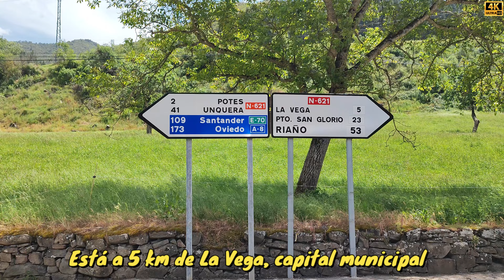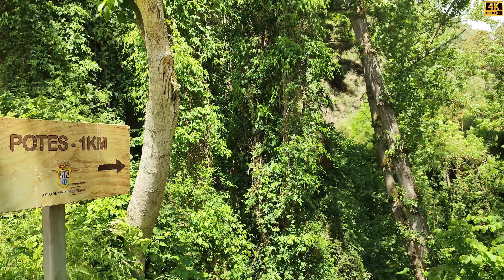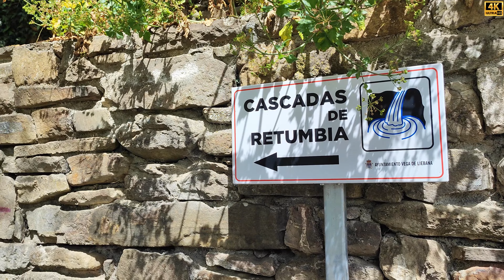VALMEO. En Vega de Liébana. Ya se cita en el año 951. CANTABRIA.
Valmeo pertenece al municipio de Vega de Liébana. Está a 5 km de La Vega, capital municipal y a 2 km de Potes. Cruza el pueblo el río Quiviesa. Se encuentra a 344 metros de altitud. En la falda del monte La Viorna. Desde el pueblo sale una bonita ruta por la riega de Maredes a las Cascadas de Retumbia, que continúa hasta Maredes, La Viorna, Campollo,... En el año 2021 tenía 44 habitantes. Hay menciones al pueblo ya en el año 951. En el pueblo destaca la Casona de Los Colmenares. También la Iglesia de Nuestra Señora de la O, del siglo XV, que al estar en un alto tiene unas bonitas vistas al pueblo, al valle, al alcornocal de Tolibes o al barrio de San Andrés, donde durante la Guerra de la Independencia hubo una fábrica de reparación de cañones. En este barrio está la ermita de San Andrés.